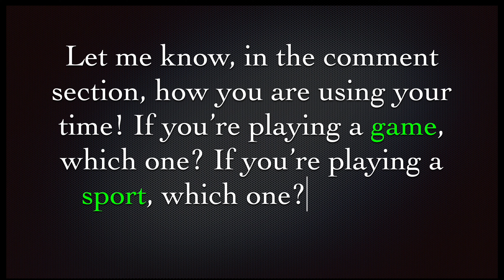Jee 2023 Students, What's Up?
Check out the full reviews and more on the Crash Course

You can visit vinayuppal.com to enroll for courses.

Visit vinayuppal.com for the popular Gamechanger Lectures